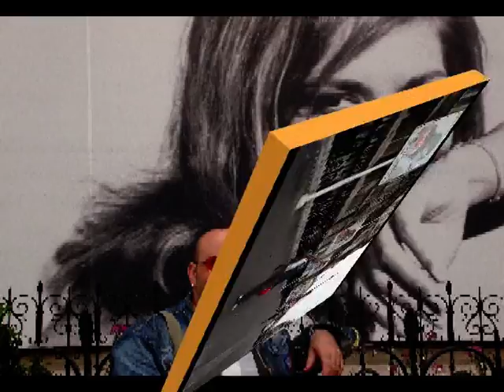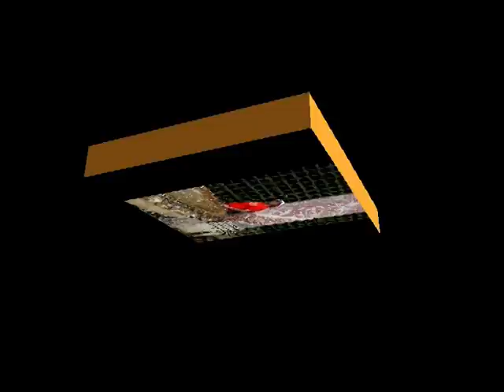paris 2 con stefano bonelli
un altro montaggio di foto delle mie vacanze a paris